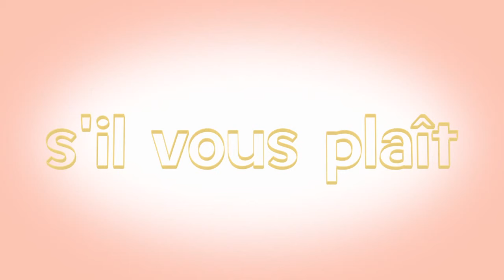Fancy Nancy Clancy | Leren: Frans | Disney Junior BE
Leer frans met Nancy.